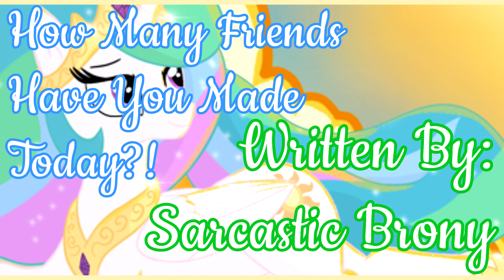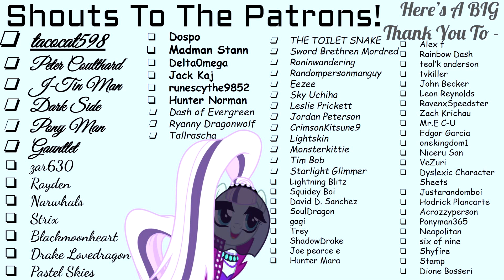How Many Friends Have You Made Today?! [Chapter 8 - Part 1] (Fanfic Reading - Anon/Sweet/Drama MLP)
Sarcastic Brony has a new chapter of "How Many Friends Have You Made Today" for ya! A few important talks occur, so come on down to see what's so important about 'em!

All rights are owned by Naughty Dog, Sony, and Gustavo Santaolalla!

A Very Special Thank You To Our Generous Donators!:
Tim Bob [5 Dollars - Monthly]

Blueblood is oddly adorable in this story, and I love it!